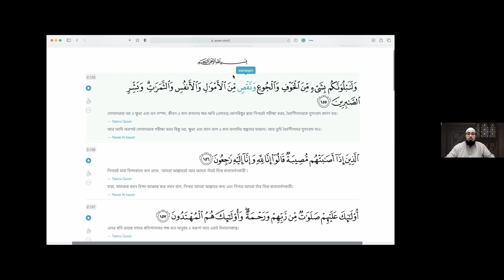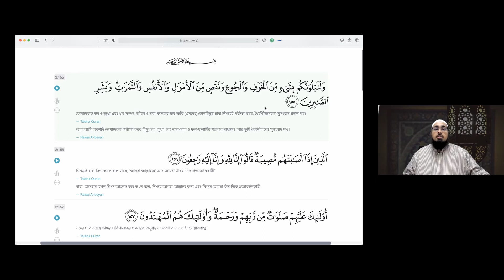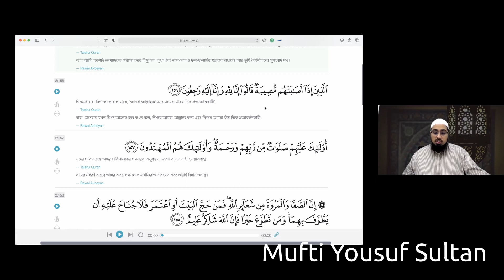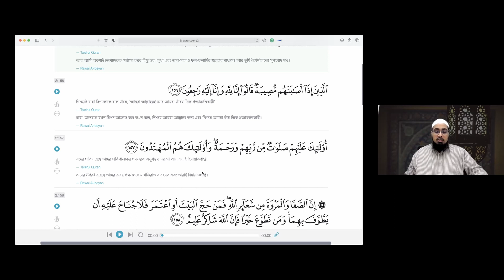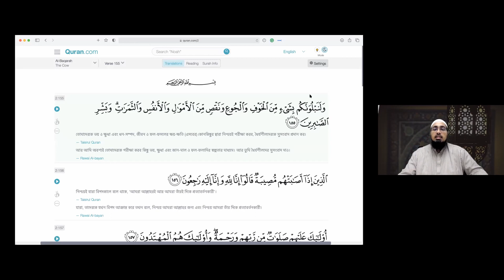Tadabbur Al Quran Session | Surah Baqarah 155-157 | Mufti Yousuf Sultan | Souls' Lab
Quran Tadabbur Session - Surah Baqarah -  Verse 155-157

Mufti Yousuf Sultan
- Head of Shari'ah, Ethis Ventures Malaysia
- SC Malaysia Registered Shari'ah Adviser

-: Credits :-

Record and edit
Trueens Studio